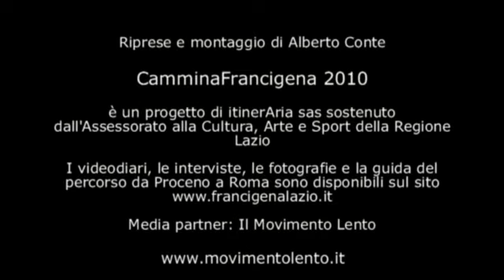Bolsena - Le impressioni di Jessica dopo il primo giorno di cammino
Via Francigena - Le impressioni di Jessica, neofita del cammino, dopo la prima tappa del CamminaFrancigena